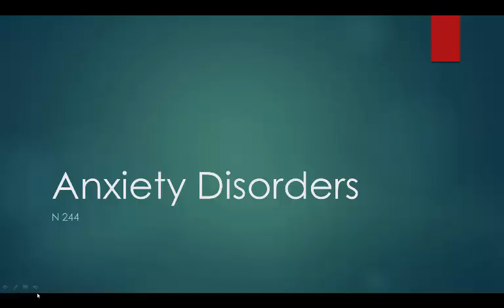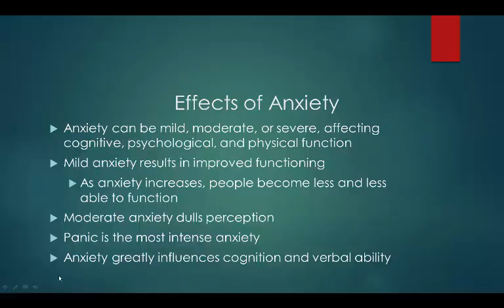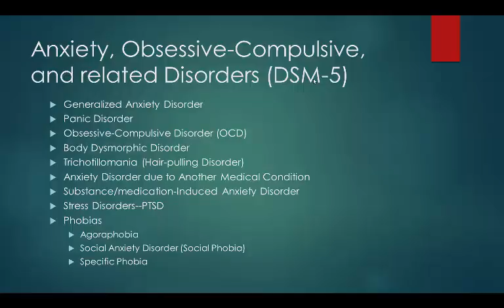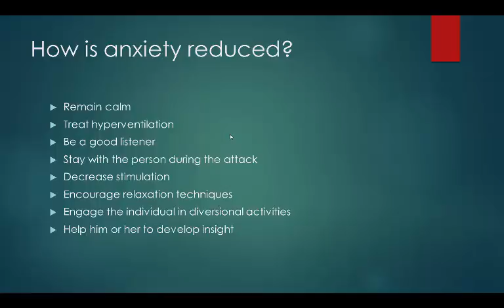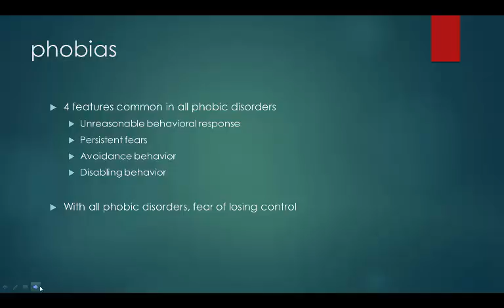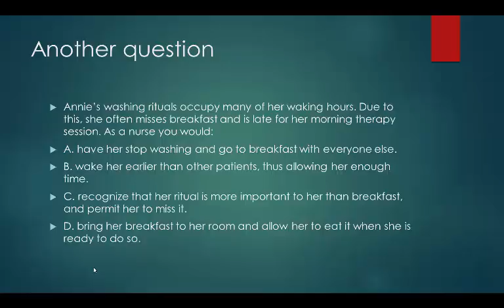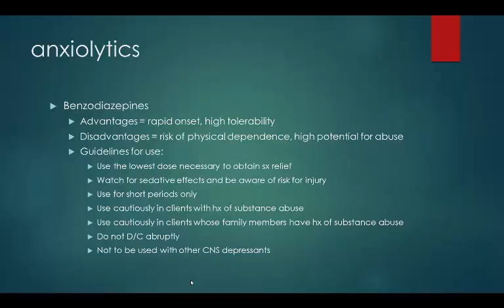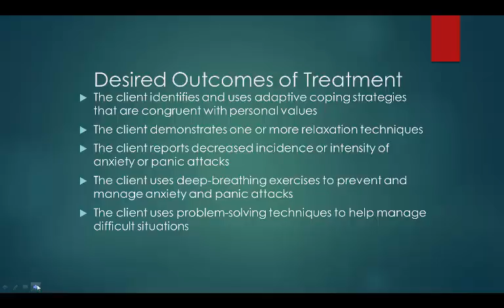anxiety disorders podcast